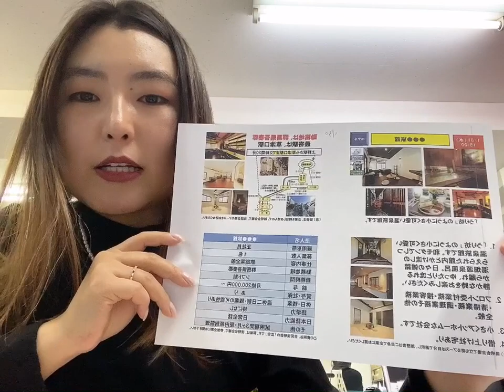1/31, 15:00 Гүнма Зочид буудал